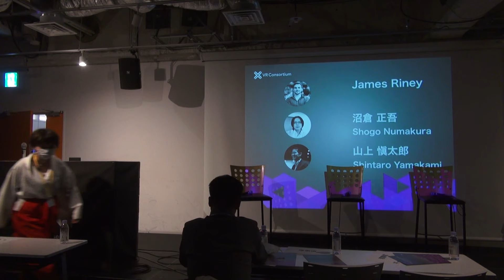6. James Riney（500 Startups Japan） 沼倉 正吾（DVERSE Inc.） 山上 愼太郎（コロプラネクスト）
VRCカンファレンス2016